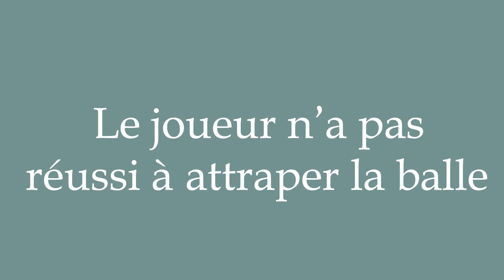How to Pronounce ''Le joueur n'a pas réussi à attraper la balle'' Correctly in French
Learn how to say and properly pronounce ''Le joueur n'a pas réussi à attraper la balle'' in French with this free pronunciation tutorial. Apprenez à prononcer des mots en français grâce à nos tutoriels.